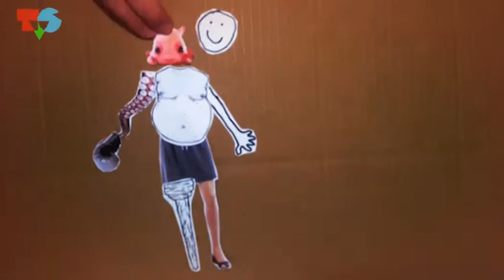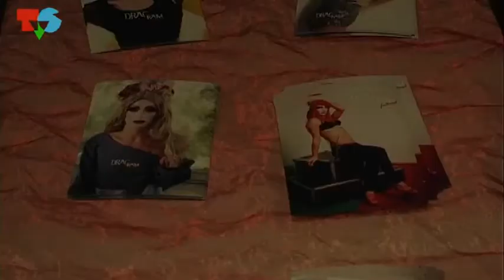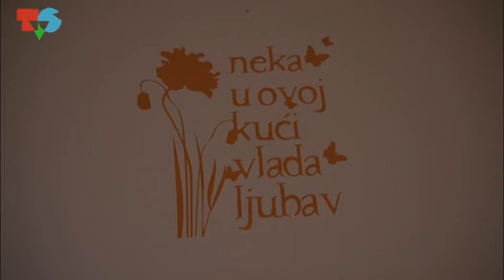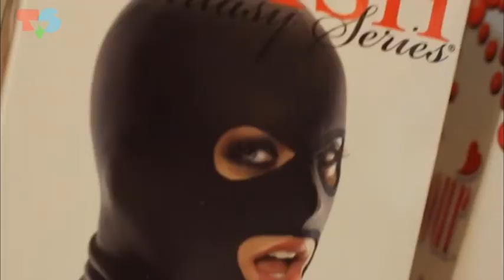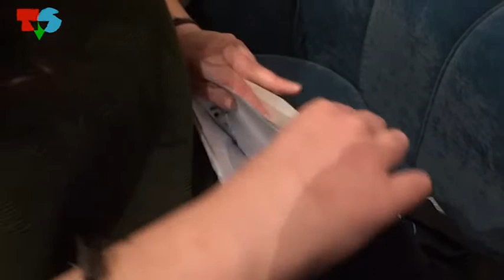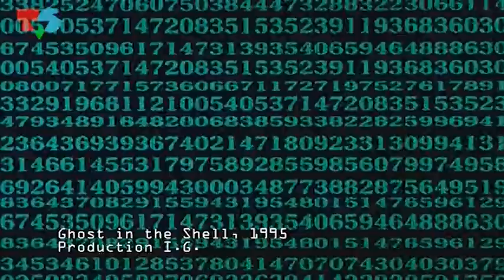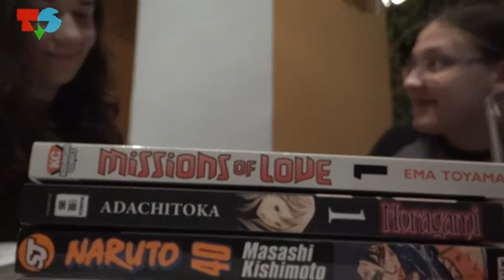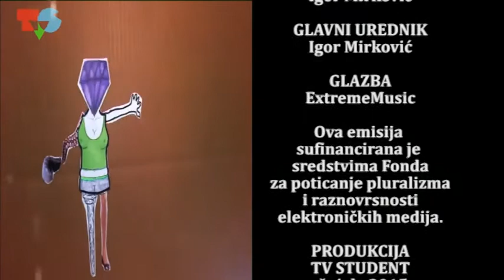Alter Ego 2 (19.3.2015.)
U ovoj epizodi Alter ega upoznajte alter ego frizera Dine - drag queen Pearl, intervju sa gay svećenikom, što je sado-mazo te što su mange i animei.

Voditelji: Ema Starčić, Ivan Fedor
Urednici i realizatori: Ana Rogić, Nikola Šimić
Snimatelji najava: Matej Đuzel, Tomislav Dmejhal
Izrada špice: Niko Crnčević
Urednici mentori: Tena Perišin, Igor Mirković
Glavni urednik: Igor Mirković

Godina produkcije: Televizija Student, ožujak 2015.